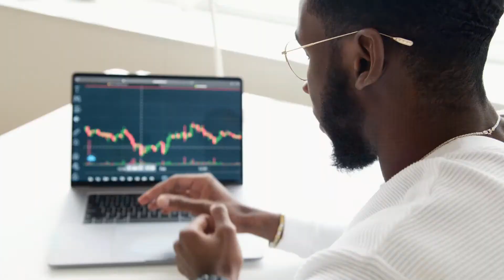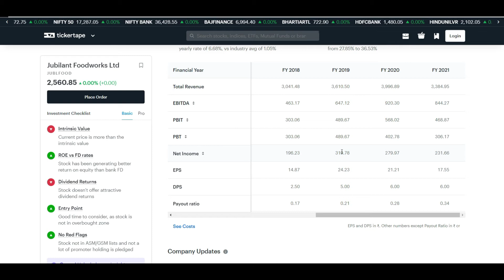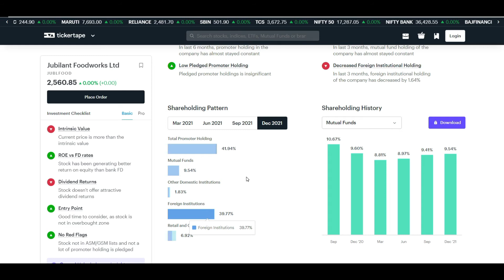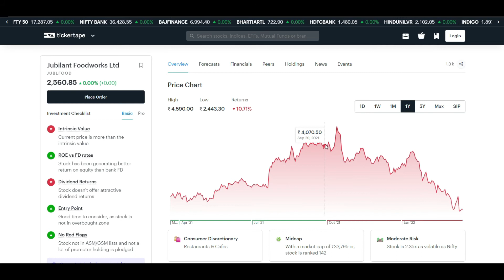Jubilant Foodworks Stock Analysis/ Jubilant Foodworks Fundamental Analysis/ Jubilant Foodworks News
In this video you will know about the what Jubilant Foodworks Stock Analysis  may get help for top budget stock 2022.

jubilant foodworks
jubilant foodworks stock analysis